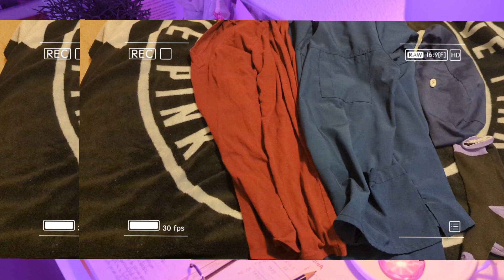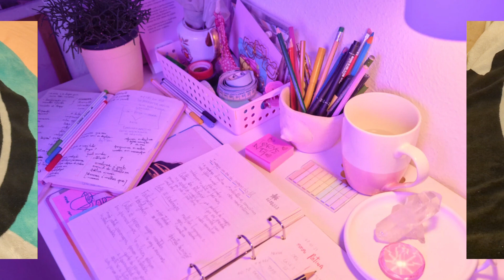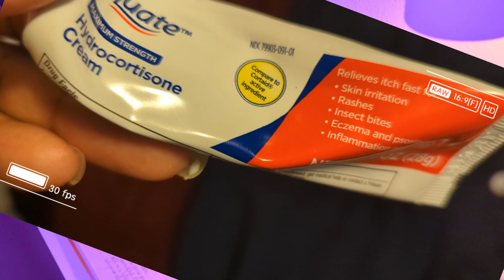Mini GRWM For A Sitter Case Vc Over PCT/ Future LPN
hello friends thank youuuuuuu for being here my name is Elise and I'm on the journey to becoming a licensed practical nurse, I'm currently done with spring semester 1 which started January 2023, I am now going into summer semester 2 so wish me luck you guys. I wish I could have vlogged and showed more of what went on in semester 1 but y'all it was busy and also our instructor don't play bout these phones in class or clinicals. now that I know what to kinda expect I'm going to try to push more content of whatever I can. with that being said make sure you guys/gals LIKE and SUBSCRIBE to our channel we're on the road to 400 subscribers and more.

ps...anyone that's thinking about going back to school for nursing but may feel you're too old or it's too late...I'm here to tell you to stop procrastinating, do your research, get your support system cause you're going to need it and go for it 😊

Good luck to all the upcoming  LPNs and RNs & congratulations 🎉 to those who've recently graduated 🎓

name: Elise
age: 34
sign: libra 1017 ♎
occupation: patient care technician
pinning date: December 2023🎓